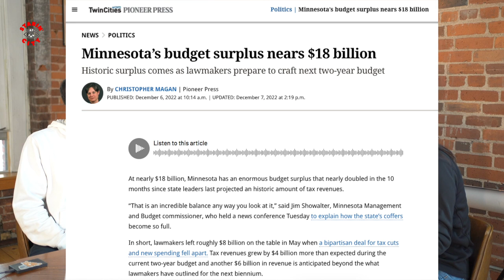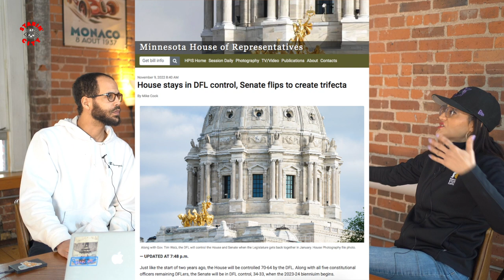Maria Isa - Minnesota Politics, Economics, Rap discussion with Nathan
Maria Isa - Minnesota Politics, Economics, Rap discussion with Nathan 2024 color remastered 4k film new HD